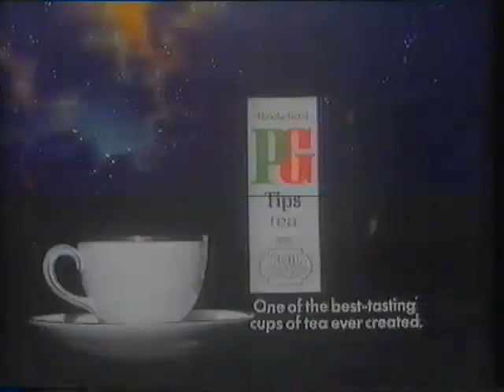ITV Adverts 1981 (2)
Ads for Yves Saint Laurent, Breville, PG Tips and Harp gas central heating.